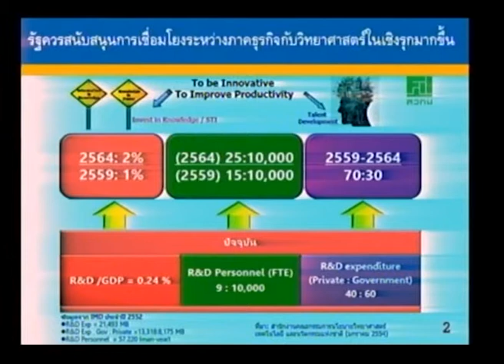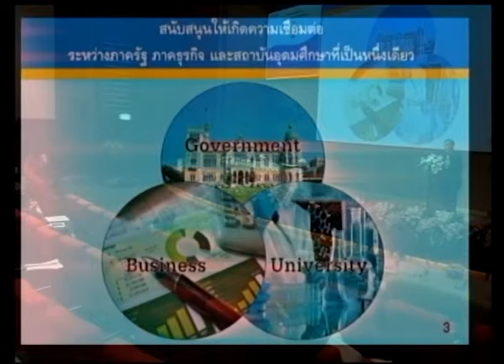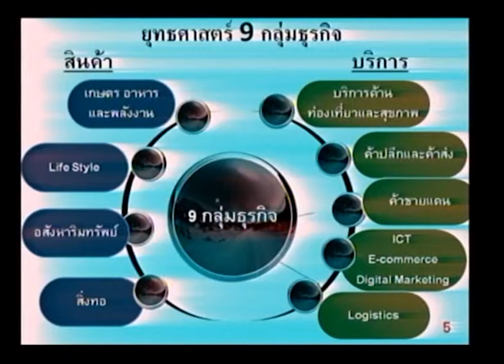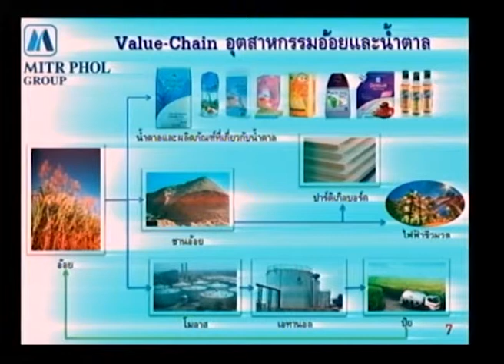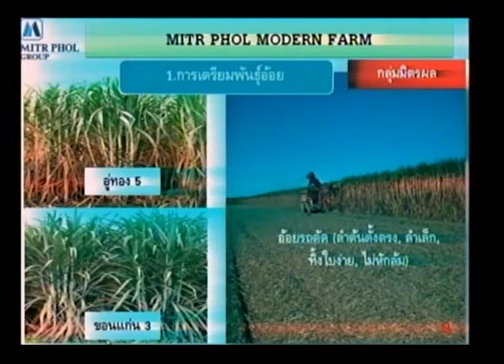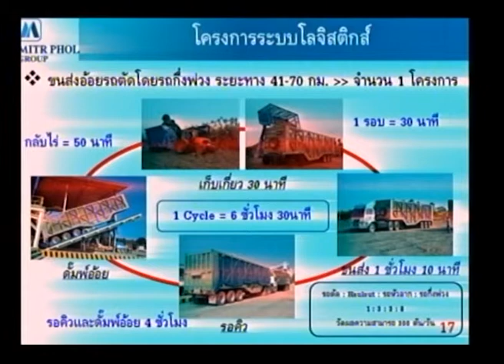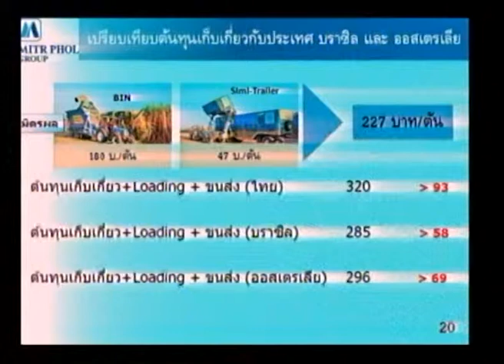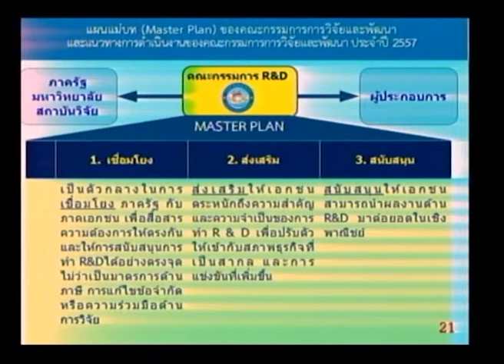กลยุทธ์เสริมสร้างความสามารถในการแข่งขันทางการค้าด้วยวิทยาศาสตร์และเทคโนโลยี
คุณอิสระ ว่องกุศลกิจ ประธานกรรมการหอการค้าไทย และสภาหอการค้าแห่งประเทศไทย อภิปรายในหัวข้อ "กลยุทธ์เสริมสร้างความสามารถในการแข่งขันทางการค้าด้วยวิทยาศาสตร์และเทคโนโลยี" ในการเสวนาพิเศษ หัวข้อ "วิทยาศาสตร์และเทคโนโลยี : พลังขับเคลื่อนเพื่อการพัฒนาที่ยั่งยืน (S & T: Driving force for Sustainable Development)" ในการประชุมวิชาการประจำปี สวทช. ครั้งที่ 10 วันที่ 31 มีนาคม 2557 เวลา 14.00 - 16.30 น. ณ ห้องประชุมออดิทอเรียม ศูนย์ประชุมอุทยานวิทยาศาสตร์ประเทศไทย